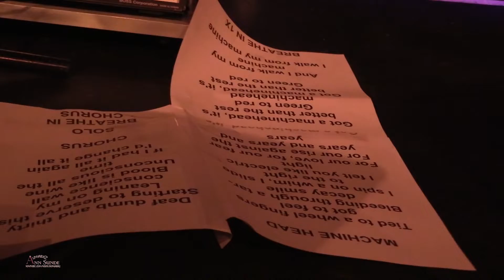NUNO BETTENCOURT for Happenin' Harry fundraiser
Sound problems didn't keep NUNO BETTENCOURT, MARTY O'BRIEN, CARL RESTIVO, DAVID BARCELOS, AND COLE MARTIN from performing at fundraiser for Happenin' Harry (Marc Robert Milan Harrison)